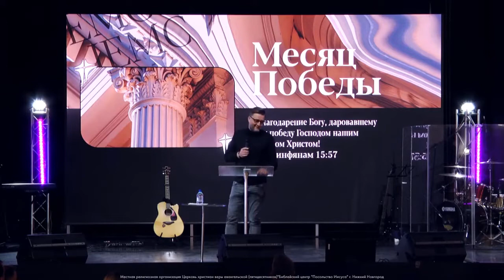ЕВАНГЕЛИЕ НА МОЛОТКЕ. «Посольство Иисуса» 09.05.2021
Проповедует пастор Церкви XXI века Дмитрий Шлетгауэр.

Богу нужны проповедники. Апостол Павел не хотел проповедовать, и Богу пришлось с ним поработать. Многие христиане не имеют успеха в делах, потому что Бог призывает их проповедовать. Мы приходим к людям, как свидетели, того, что совершил Христос. Свидетели обладают удивительной силой. У Бога есть план, кому мы должны проповедовать, и другой человек не может проповедовать этим людям.

Наше поколение жаждет сверхъестественного. И Господь обещает излить Своего Духа. Мы соскучились по сверхъестественному. И если мы находимся в застое, то Господь «посылает молот», который ударяет, чтобы разбудить. И хорошо, если мы терпим удар.